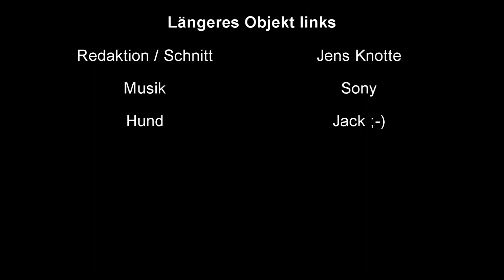Arbeitsblende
Fotofachbegriffe kurz erklärt